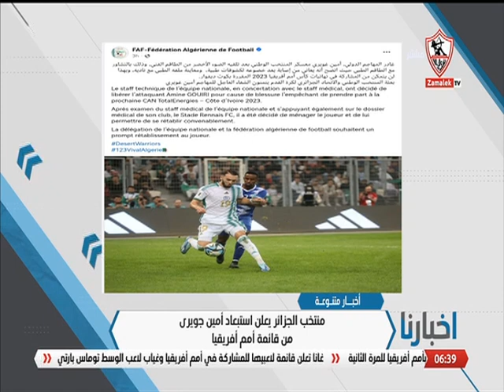غانا تعلن القائمة النهائية المشاركة في أمم أفريقيا.. رئيس الإتحاد الأرجنتيني يقرر حجب القميص رقم10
غانا تعلن القائمة النهائية المشاركة في أمم أفريقيا.. رئيس الإتحاد الأرجنتيني يقرر حجب القميص رقم10 أخبارنا"برنامج أخبارنا من تقديم أحمد_حازم, مها_صبري , من السبت إلي الخميس فى تمام الساعه السادسة مساءً